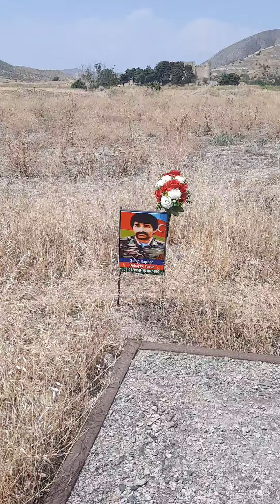Şahbulaq şəhidləri.Allah şəhidlərimizə rəhmət etsin. 29.06.2021.